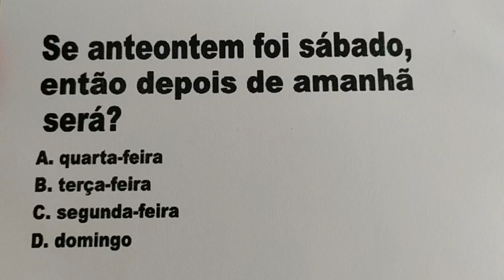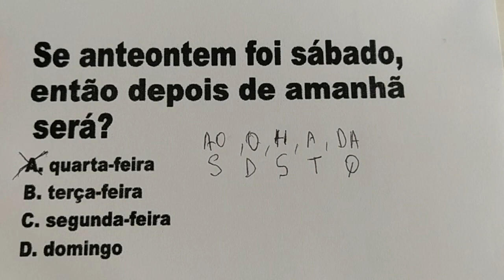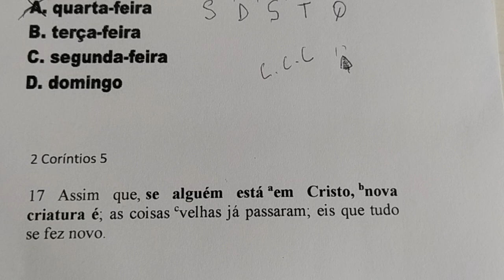#323 - MATEMÁTICA COM LÓGICA - QUESTÃO DIAS DA SEMANA - ACREDITANDO SEMPRE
Se anteontem foi sábado então depois de amanhã será?
A. quarta-feira
B. terça-feira
C. segunda-feira
D. domingo